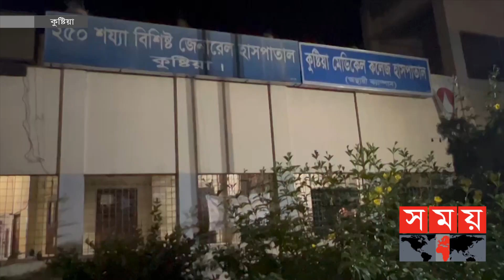মোটরসাইকেলের রেসে প্রাণ গেলো ৩ বন্ধুর ! | Kushtia | Motorcycle Racing | RMCH | Somoy TV